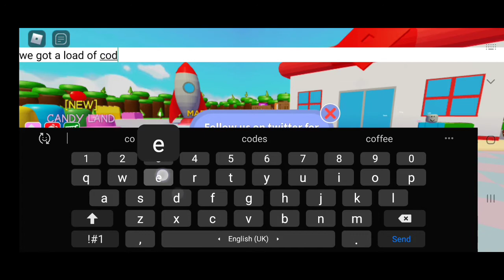ALL SECRET CODES OF BABY SIMULATOR!!!!!!!! DON'T BE LATE!!!!!!!!! 2020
10mvisits: Type this code to get +100 gems for free

100kfavs: Type this code to get +25 gems for free

candyland: Type this code to get +10 peppermint for free

update2: Type this code to get +200 coins for free

update2: Type this code to get +250 coins for free

space: Type this code to get +100 coins for free

mars: Type this code to get  coins for free

waawaa: Type this code to get +50 gems for free

gem50: Type this code to get + 50 gems for free

dadda: Type this code to get  coins for free

secretcode: Type this code to get +150 happiness for free

Twitter1: Type this code to get +50 coins for free

Twitter2: Type this code to get +100 coins for free

happierbaby: Type this code to get +100 happiness for free

gem20: Type this code to get + 20 gems for free

happybaby: Type this code to get +20 happiness for free

yum: Type this code to get +25 peppermint for free

tokens: Type this code to get +50 orange tokens for free

launch: Type this code to get +50 coins for free

blastoff: Type this code to get + 25 orange tokens for free

mamma: Type this code to get +100 happiness for free

zzz: Type this code to get +100 coins for free

5mvisits: Type this code to get +50 happiness for free

marsbaby: Type this code to get +100 happiness for free

richbaby: Type this code to get +100 coins for free

talkingbaby: Type this code to get +50 happiness for free

gemazing: Type this code to get + 100 gems for free

Enjoy yourselves with these super cool codes. Hurry up before it's too late.